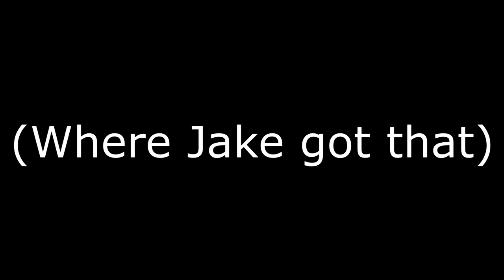PPsH go brrrrrrrrrrrrrrrrrrr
spending 30 minutes in the lobby talking shit, dying 13 minutes into the raid